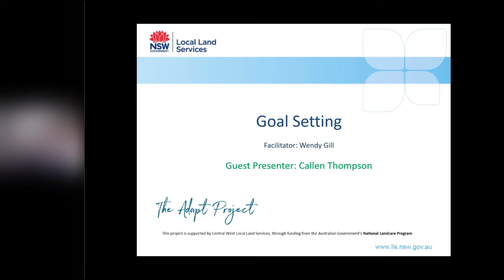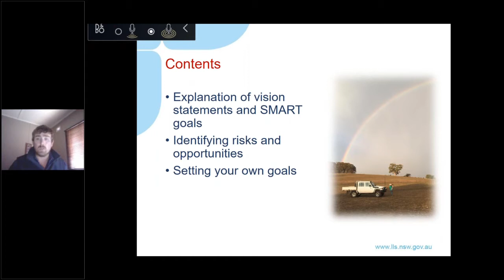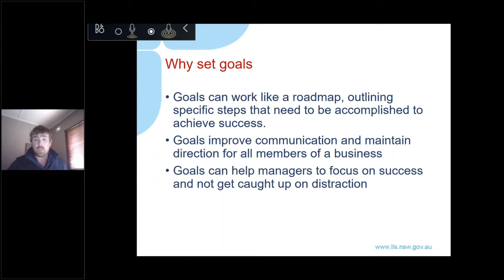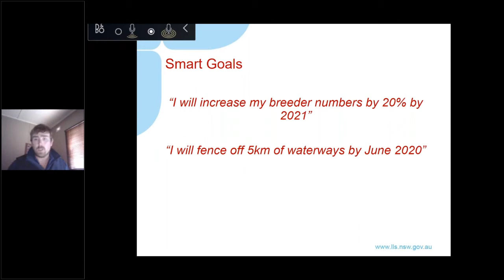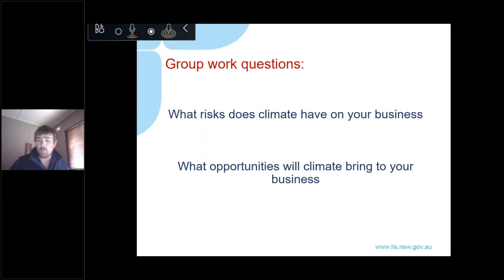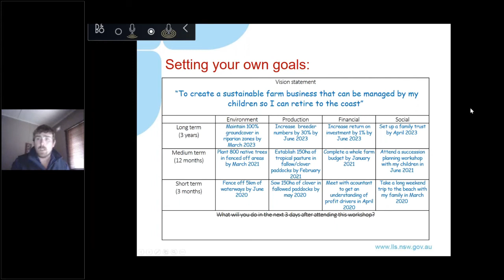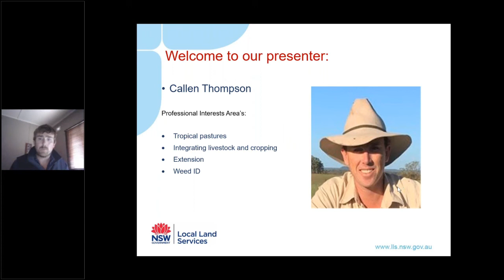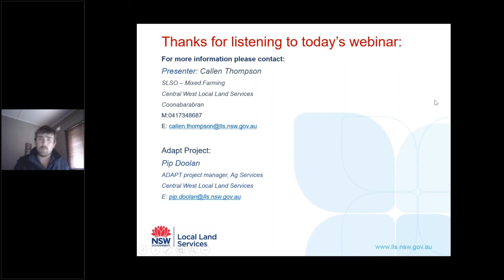Webinar recording: Goal setting for your farm business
In this webinar our Mixed Farming Adviser Callen Thompson discusses goal setting including why it's important, how to go about it and give yourself the best chance of achieving your goals.